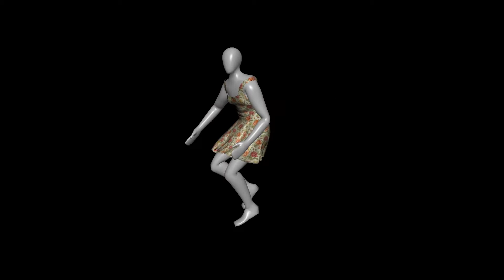NCLOTH Dress Dance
Maya NCLOTH